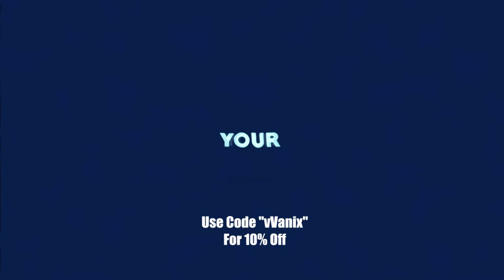Holy… This Gun is GODLIKE! – Black Ops 3 Gameplay (BO3) (GODLIKE GUN) (vVanix)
Holly… This Gun is GODLIKE! – Black Ops 3 Gameplay (BO3) (GODLIKE GUN) (vVanix)